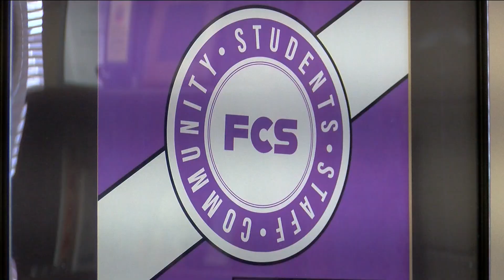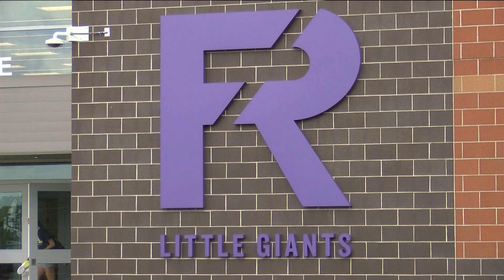Fremont City Schools holding summer meal program for families in need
The school district will hand out free bags of meals outside of the Fremont Ross High School from 11: a.m. to 1 p.m. every Monday from June 10 to Aug. 12.